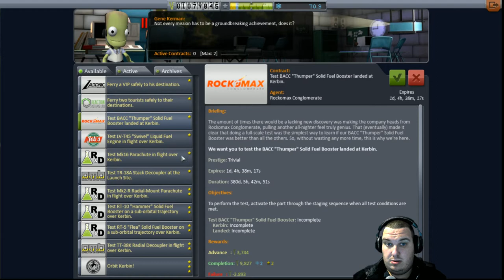kerbal space program (Part 3)